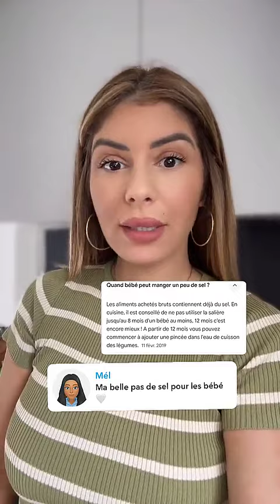SARAH LOPEZ - 20 Mai 2024